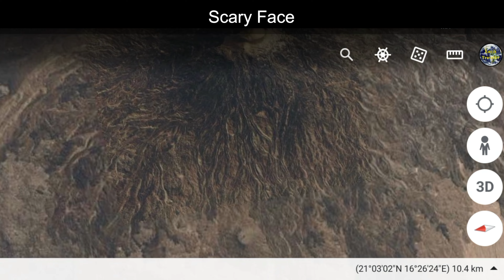Scary Face found on Google Earth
Video code:- 21°00'21"N 16°30'36"E

Scary faces,
Scary face on Earth,
Scary faces found on Google Earth,
Ghost,
Ghosts,
Ghost found on Earth,
Real Ghost videos,
Scared,
Ghost face,
Ghost videos,
Horror places on Earth,
Haunted places on Earth,
Haunted places,
Mystery,
Mysterious,
Mysterious videos,
Mystery videos,
Mysterious google earth,
Mysterious google map,
Google maps,
Google Earth,
Earth shorts,
Earth videos,
Google maps scary location,
Map video,
Google Earth scary videos,
Google map videos,
Map videos,
Map reels,
Nature videos,
Google Earth wtf,
Google maps scary Sonic,
Google Earth scary Sonic,
Ghost story of Google Earth,
Titanic is real videos,
Sea octopus monster,

Music